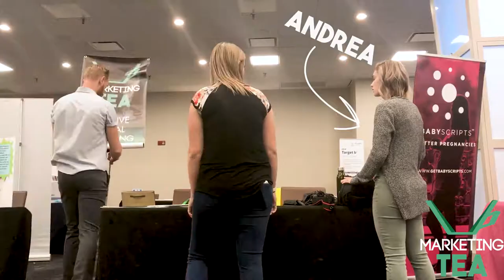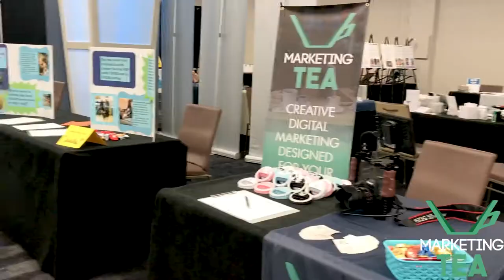Marketing TEA goes to AABC 2018!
Wish you could join in on all the fun we had at AABC’s Birth Institute 2018? Well, wish no more! Here is our Marketing TEA trip video from the conference this year 👌 We had a great time traveling to Fort Worth and hanging out with some of our fantastic birth center friends and making many more as well! (Including a special guest appearance by Christine of Larsen Billing Service) We have lots more great content to come - especially from that kickin’ presentation we gave - so be sure to stay tuned 🎥📱